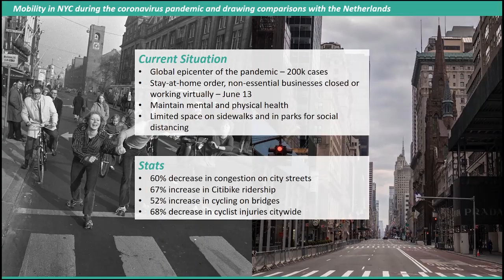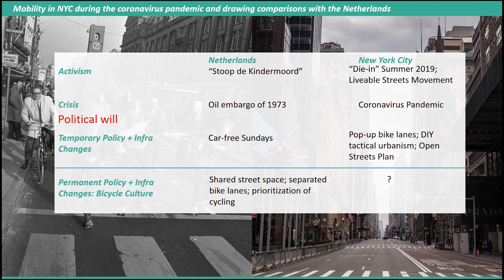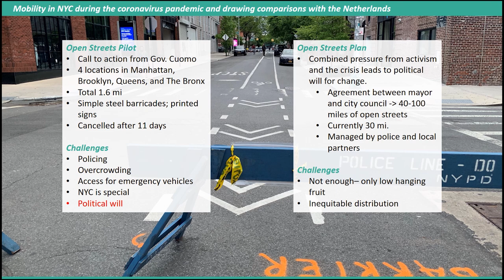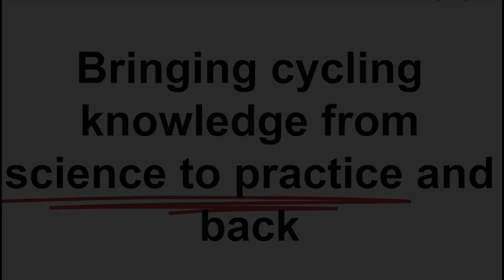Pandemic Street Transformations in New York City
Photo credit:
4:00 & 5:57 Bert Verhoeff, Nationaal Archief / Anefo